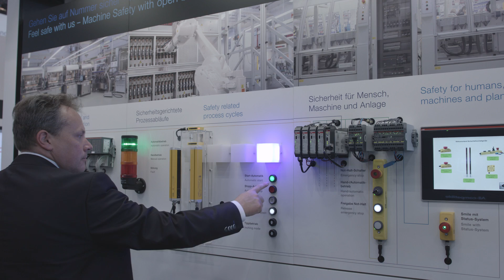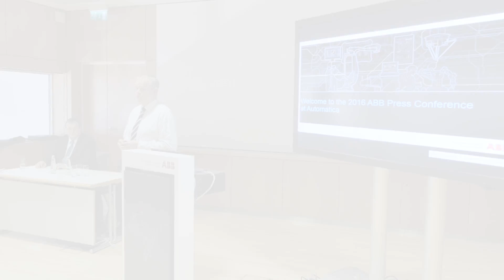ABB at Automatica, 2016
ABB presents solutions for digitalization and collaboration that are helping to unlock the factory of the future today at Automatica, one of the world’s most important industrial automation and manufacturing trade fairs.